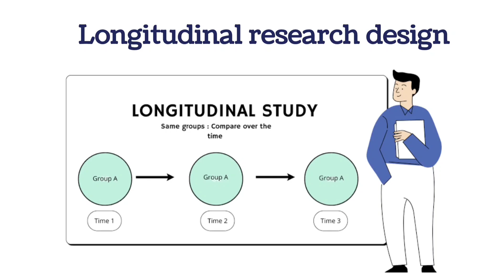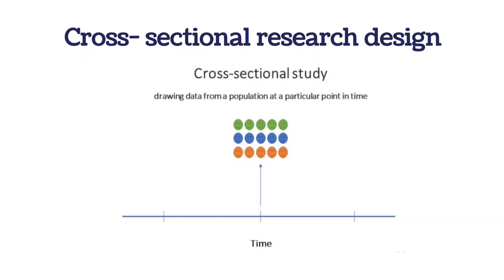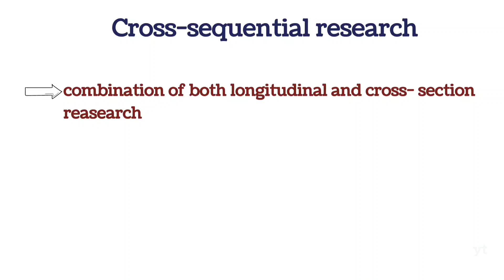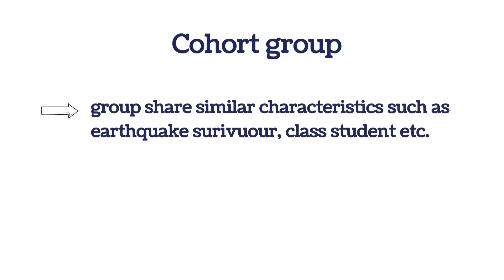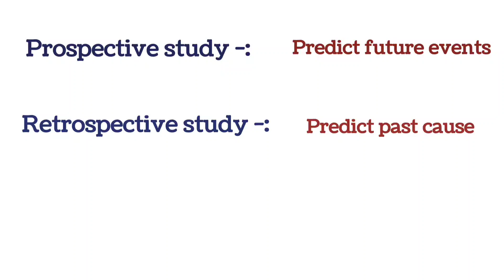Research types of researchLongitudinal, crosssectional,cross sequential,cohort, psychology topic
Welcome to backtobasics channel 🙏

Psychopathology psychology
Abnormal psychology
Introduction of Psychopathology
Nature of Psychopathology

Hey! I hope you all are well
This channel will upload video related to psychology experiments, theory, concepts.Provide you high quality animated informative videos of Psychology.
our channel covers many of topics.